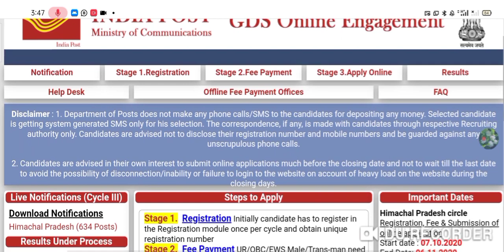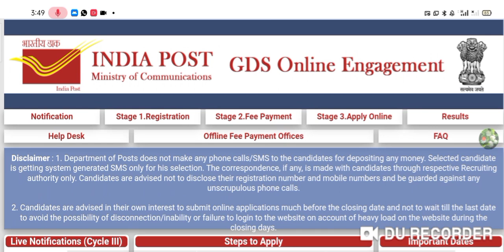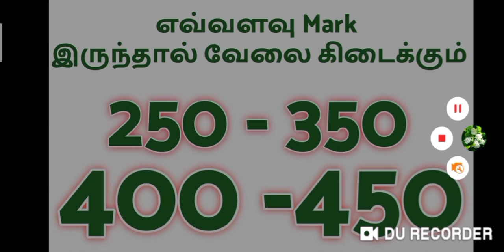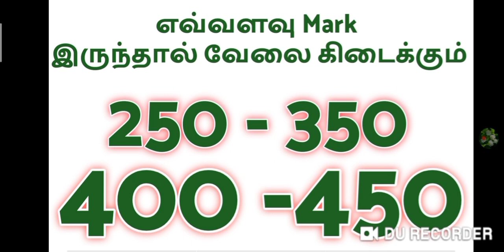TN Post Office GDS Result 2020, Tamilnadu Postal Circle Selection List 2020 Check. 😊😊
TN Post Office GDS Result 2020, Tamilnadu Postal Circle Selection List 2020 Check New Update

Tamilnadu Postal Circle GDS Result 2020 | Merit List | Gramin Dak Sevak Selection. New Update

Tamilnadu Post Office GDS 3162 jobs போஸ்ட் ஆஃபீஸ் 3162 Application Edit Link Modification Link 2020

Tamilnadu Post office gds 2020 | 3162 vacancy tamilnadu cycle  | மிகவும் முக்கியமான தகவல்

TN Post Office GDS வேலைக்கு Apply செய்யும் பொழுது ஏற்படும் பிரச்சினைகள் OBC Doubt,OTP Problem Solve

Tamilnadu Postal Circle Recruitment 2020 Latest Notification Released for 3162 TN GDS vacancies

tnjobs#GDSPost#TamilnaduPostOfficeRecuritment2020

Official notification ...
Apply Online how do you apply